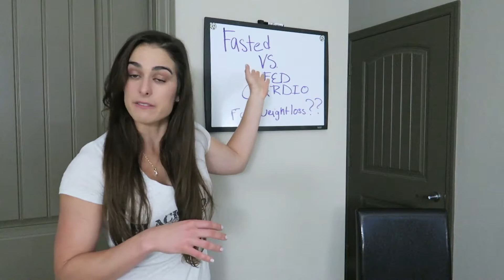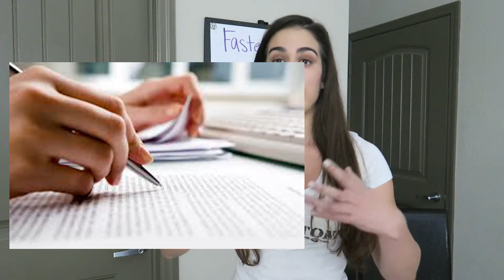Fasted Cardio vs Fed Cardio for weightloss [STUDY EXPLAINED]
In this video we will go over a research experiment conducted by Schoenfeld et al., in 2014 (article link below) which goes over which type of cardio is best; fasted or fed cardio. I will go over the experiment and findings.

I will be posting reviews and summaries of research articles every monday at 9am.

Follow my other accounts:
Snap Chat: StephQueLinda

For meal plans & Nutrition Plans
OR
Competition Coaching